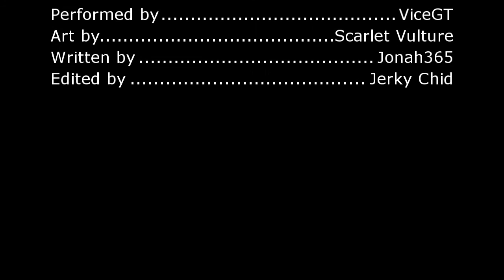Deadpool Adaptation # 8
thanks to one jerkychid for editing this episode. so thing should pick up aging for the Deadpool adaptation. brake over. now for all that legal stuff.

deadpool is owned and copyrighted by Marvel comic/Disney, this is a non profit video, made solely for fun.